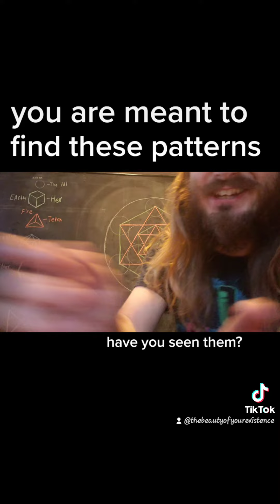symbols that continue the journey. find them.